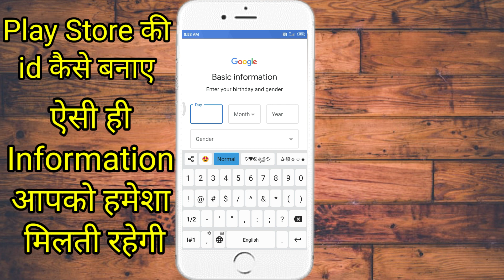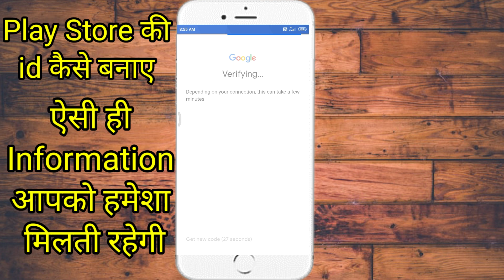PLAY STORE की Id कैसे बनाए हिंदी में How To Make Play Store Id